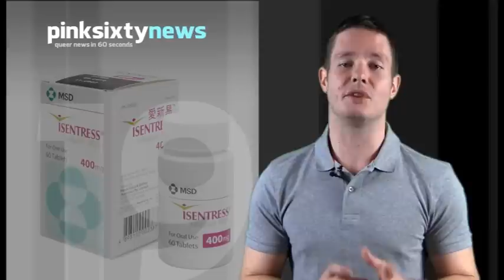Pinksixty News FRIDAY 14 OCTOBER 2011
Australian Prime Minister, Julia Gillard is reportedly planning to announce a conscience vote on same-sex marriage at the end of the upcoming ALP National Conference in December. Gillard already knows that a positive vote would put her at odds with her own party.

A new study has shown that the affluent gay traveller is anticipated to spend on average, 7% more on holidays this year - despite the global recession. The study by Boutique Marketing coincides with the launch of new luxury travel service Exclusively Pride dot net.

The British Royal Air Force launched its first support network for queer personnel at their Diversity Conference this week. 'Freedom' is aimed directly at the RAF and will ensure all personnel can engage directly with their Equality and Diversity team.

People taking the HIV integrase inhibitor, raltegravir (Isentress) have shown fewer side effects and higher CD4 gains than those taking efavirenz (Sustiva, Stocrin) a new study has shown. Both drugs were taken alongside tenofovir/emtricitabine (Truvada) over a 4 year period.

And finally, ESPN Magazine's famous 'body' issue is full of naked athletes. The third annual edition, released recently, includes 4 separate covers with more photos inside, showing off the perfect physical forms of Olympic and Paralympic athletes